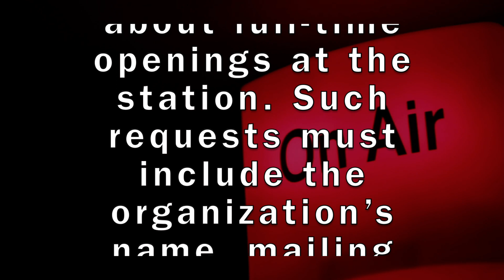WSST EEO Promo